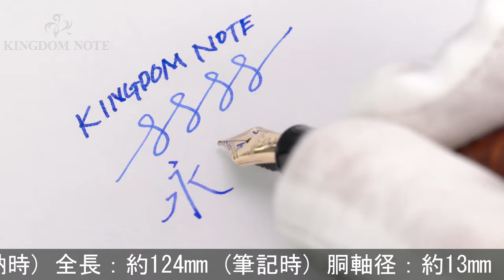PLATINUM プラチナ 万年筆 #3776 ブライヤー 太字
首軸に多少勘合スレ、キャップリングに接着痕、多少スレ･小キズ等見られますが、概ね程度良好なコンディションです。眺めるほどに美しい、人気のブライヤー軸です。

本体材質：ブライヤー
ペン先材質：14金
字幅：太字
機構：カートリッジ、コンバーター両用式
全長：約124mm (筆記時)
胴軸径：約13mm
キャップ径：約15mm (クリップ除く)
最大径：約18mm (クリップ含む)
重さ：約26g
付属品：なし